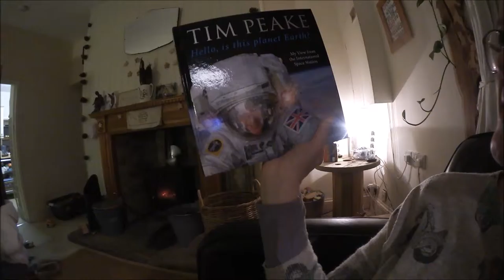32 - Sick or Western; A Bigger Perspective [28th Dec 2016]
I just love this world.. its just incredible. Have you seen any of the Attenborough series? AMAZING! I couldn't help but buy this book by Tim Peake.. I love the fact that the proceeds are going to a good cause and I love the content. My middle child Elsie was fascinated and said 'we live like little ants eating away at the earth and each other'. That felt like quite a sad but accurate statement!